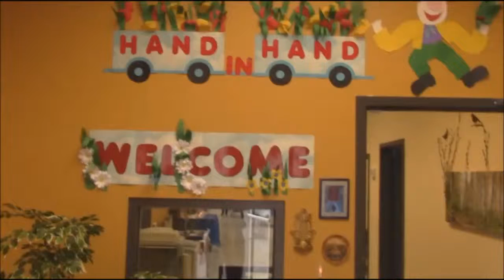Рука В Руке "Hand in Hand" Adult Day Care Tour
Добро пожаловать в дневой центр для пожылых людей Рука В Руке
К вашим услугам
Бесплатный транспорт
Двух   разовое горячее питание и полдники
Музыкальные,танцевальные и общеразвлекательные программы.
Услуги парикманера и маникюр
Занятия английского языка
Компютерные классы
Различные конкурсы и соревнования
Библиотека и Русское телевидение
Экскурсии, праздники и торжества